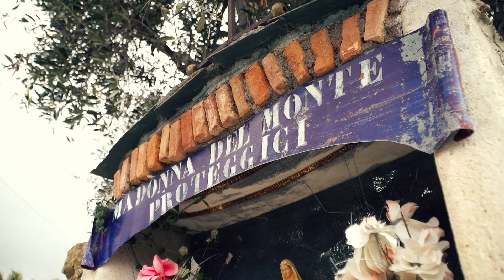La Fuga Teaser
La Fuga follows the uproarious adventures of the dynamic comic duo PanPers as they embark on a bike training journey in eastern Liguria. Little do they know that their coach, Alessandro Gambino, has planned hilarious challenges, including pedaling on a boat to Portofino while indulging in tempting delicacies. The journey takes unexpected turns, from climbs and descents to time-traveling escapades in Santo Stefano al Mare. With their coach absent, PanPers seize the opportunity for seaside fun, but encounters with bees and a late arrival in Dolceacqua add comedic twists to their escapades. The series is a laughter-packed ride filled with challenges, mishaps, and culinary delights.